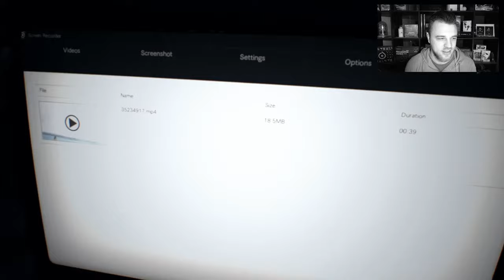Resident Evil 7 👨‍👨‍👧‍👧 Familien Zusammenkunft die Zweite